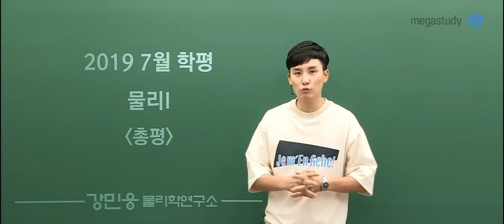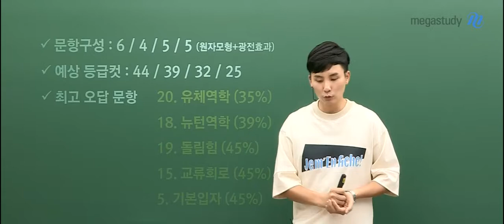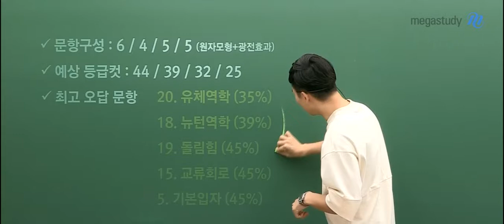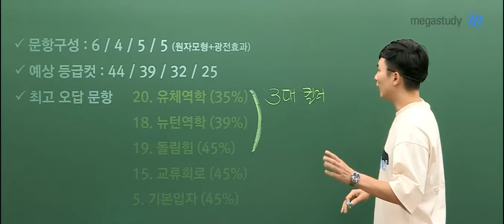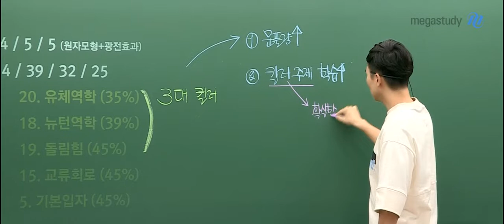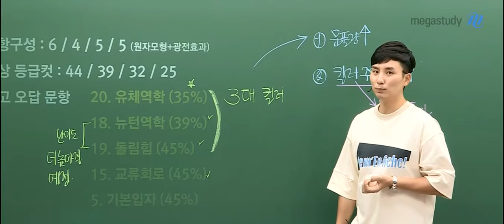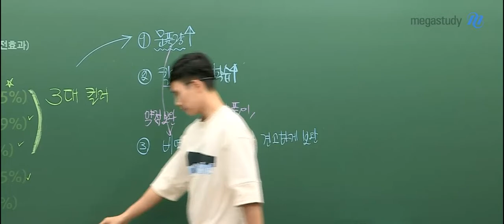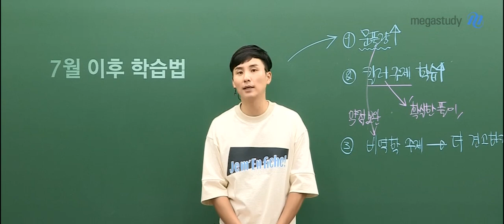[메가스터디] 물리 강민웅 쌤 - ★7월학평★ 강민웅 선생님의 물리l 총평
2020 수능대비 7월 학력평가 물리l 총평

6월 모평보다는 쉬운 수준의 7월 학평
실수 유발 인자가 곳곳에 있어
시간이 넉넉한 시험은 아니었습니다.

부족했던 부분을
좀 더 견고하게 만드는 계기가 되었으면 좋겠습니다.

유체역학, 뉴턴역학, 돌림힘의 3대 킬러 문제가
여전히 오답률이 높은 것으로 보아 킬러문제에 대한 준비가 필요합니다.

앞으로 문제풀이의 양과 시간을 늘리고
킬러주제를 정리하여 확실하게 풀 수 있도록 해야 합니다.
비역학주제 역시 더욱 견고하게 보완하는 것이 필요합니다.

더 자세한 총평은 영상을 통해 직접 확인하세요:)